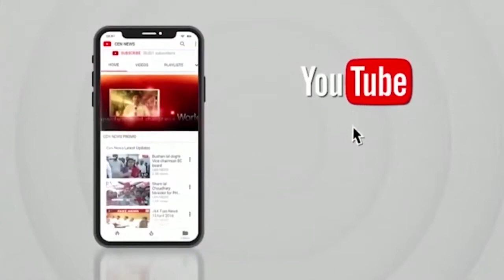ईशान्य मुंबई,मिहिर कोटेचा के नेतृत्व में आयोजित महिला संमेलन में सामिल हुए भारी संख्या में महिलाएं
बीजेपी मिहिर कोटेजा